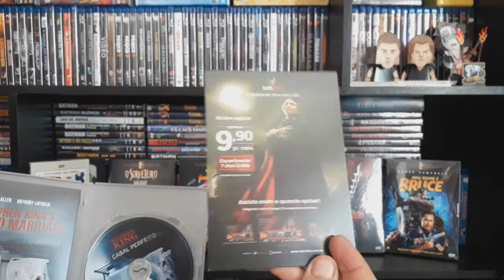UM CASAL PERFEITO / Unboxing / Stephen King v12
Dando sequencia estou trazendo o Unboxing 4 de 7 dos recebidos da 1 Filmes.
Deixe nos comentário qual unboxing você quer ver amanhã.
Se GOSTAR desse vídeo não deixe de...